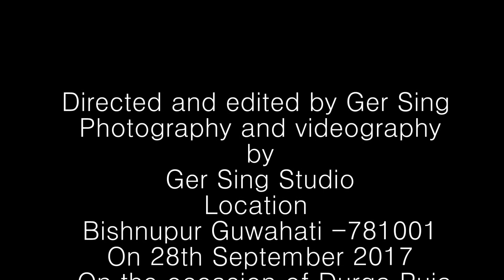101 ft bamboo sculpture of Durga (Guinness world record for tallest bamboo sculpture)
Sculpture of mother goddess Durga. Built with the 5000 bamboo by Artist Nooruddin Ahmed. On the occasion of Durga Puja celebration at Bishnupur Guwahati September 28th 2017. bamboo Assam Northeast devotion # Guinnessrecord Bishnupur Guwahati Durgapuja Hindutallestgodess 101ft bamboosculpture bambootechnology bambooartist gersingsphotography.client-gallery.com gersing gersingsphotography Indianartist contemporaryarts.